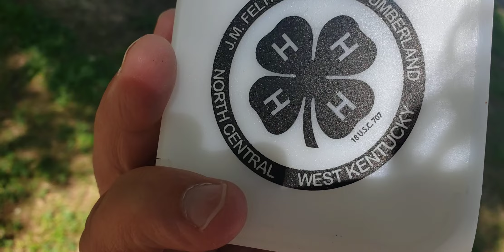FOUND MY SON'S LUGGAGE 🧳